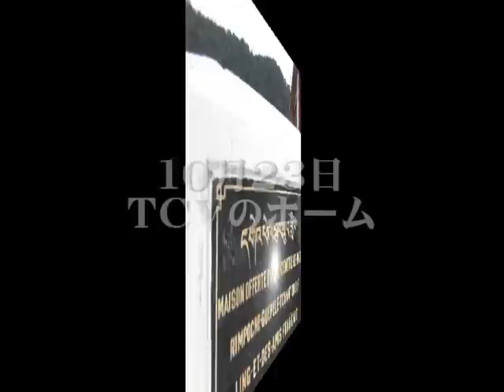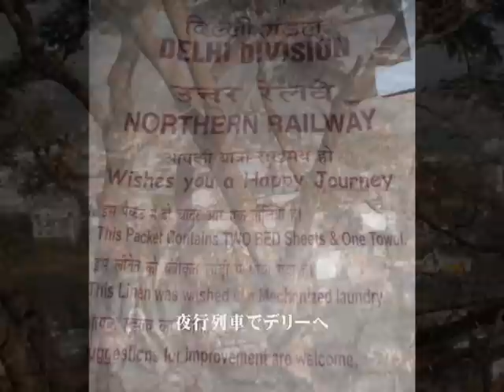ミセスＥＧＡＷＡの記録2008（５）マックロードガンジー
ダラムサラのマックロードガンジーの写真